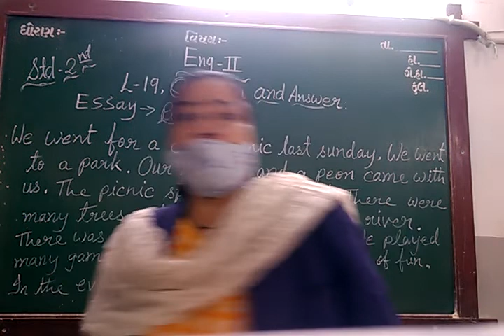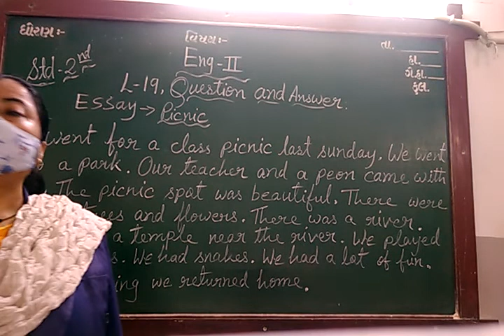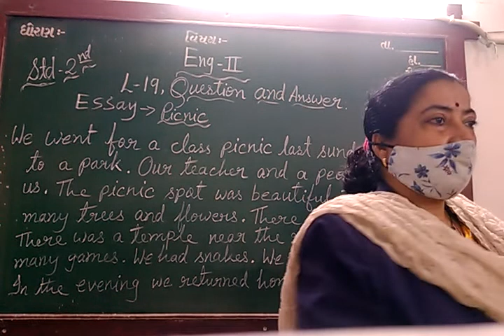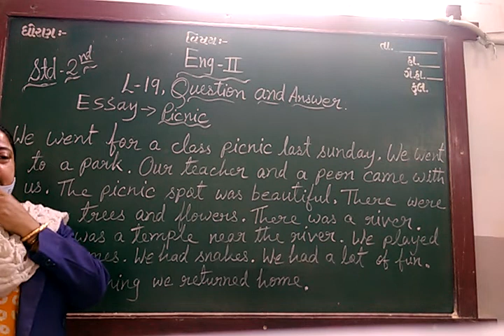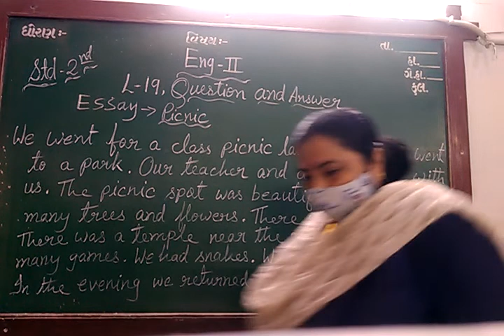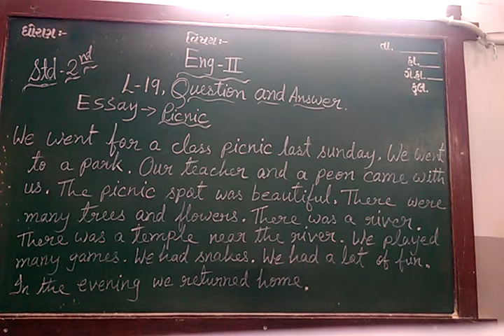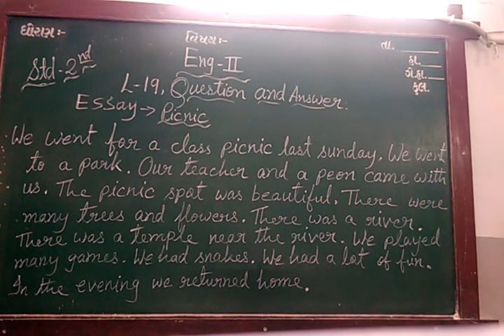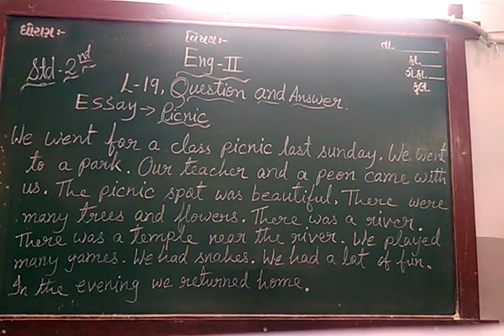ENG MED STD 2 SUB ENG 2 UNIT 19 P 2 ESSAY